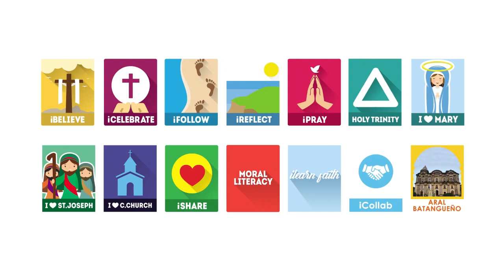June 9, 2024 - Tiwala sa Diyos sa Kabila ng Lahat